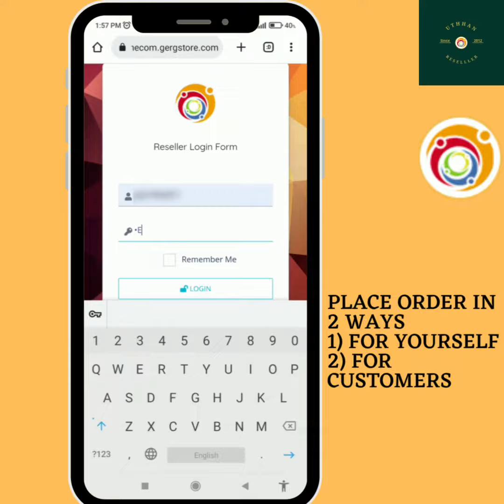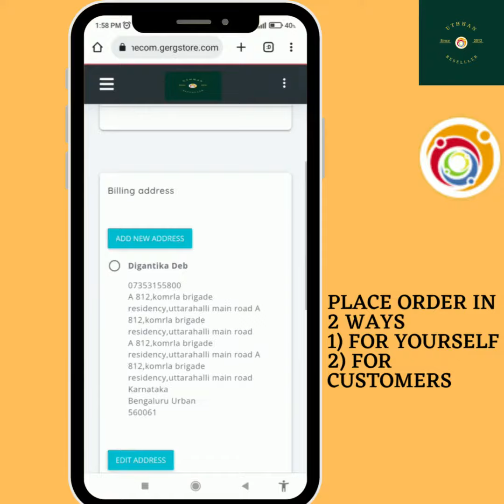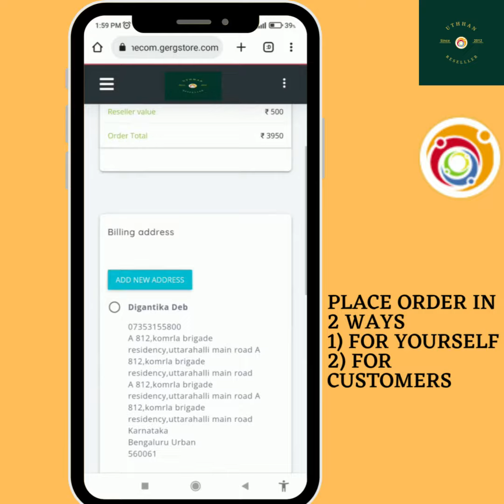Reseller Craft Purchase video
Uthhan Reseller Platform allows craft resellers to buy crafts directly from artisans in bulk at the lowest price.
Resellers can purchase the crafts from Uthhan in the following ways.
1) Reseller
Resellers can purchase Uthhan Crafts directly themselves in bulk as shown in the video
2) Customers
Resellers can place the order to their customers directly through Uthhan dashboard. They can even add their reseller fee while checking out as shown in the video